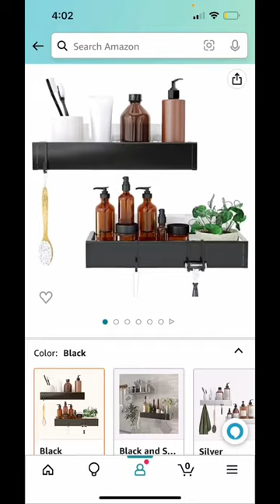UPGRADE YOUR SHOWER TO FEEL LIKE A SPA | Amazon Luxury Shower Finds